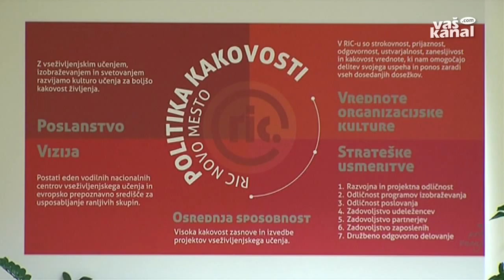Več denarja za RIC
NOVO MESTO - Novomeški mestni svetniki so na tretji seji med drugim potrdili rebalans proračuna za leto 2014. Prerazporeditvi sredstev sta bili potrebni zaradi zvišanja postavke za Razvojno izobraževalni center Novo mesto za pol milijona evrov in zato, ker je morala občina zagotoviti dodatnih sto tisočakov za zavarovanje nezavarovanih občanov. Glede na odločbe centra za socialno delo se je namreč njihovo število povečalo za dva tisoč.